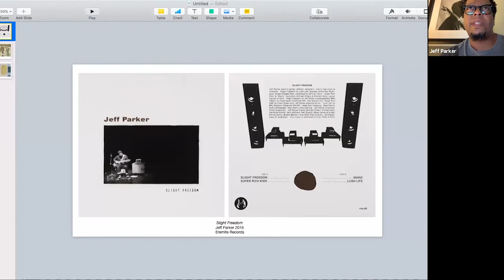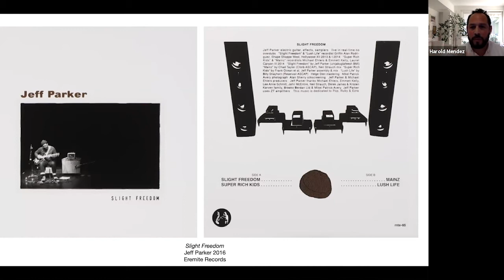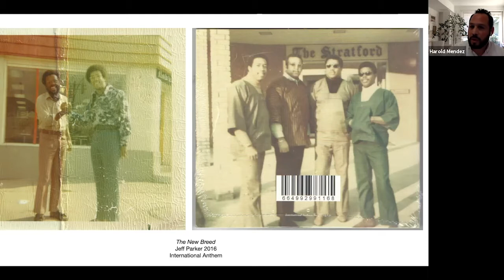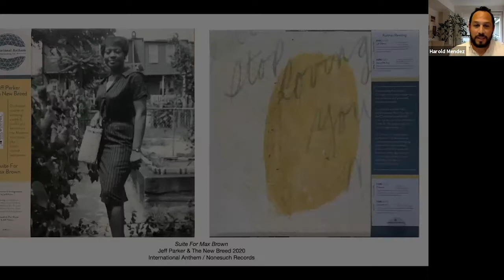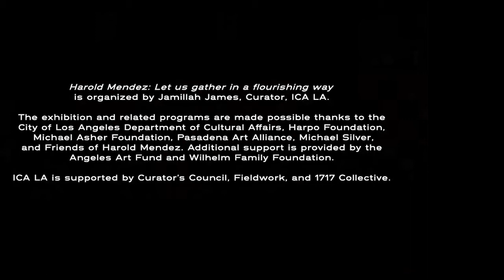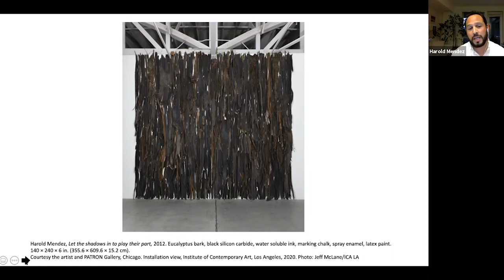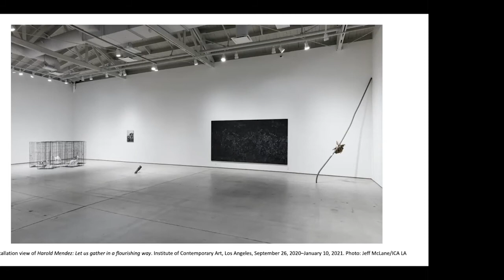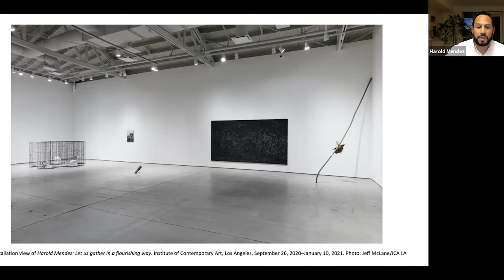JEFF PARKER HAROLD MENDEZ CONVERSATION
Conversation between artist Harold Mendez and musician Jeff Parker on the occasion of the video release Jeff Parker — Harold Mendez: Sounds and Let us gather in a flourishing way featuring Parker performing in the Mendez exhibition at the Institute of Contemporary Art, Los Angeles (ICA LA) . For this special recorded solo performance, Parker explores improvisations in Mendez’s survey exhibition Let us gather in a flourishing way.

Jeff Parker (b. 1967, Connecticut) is recognized as one of contemporary music’s most versatile and innovative electric guitarists and composers - creating works that exploit the contrary relationships between tradition and technology, improvisation and composition, and the familiar and the abstract. A longtime member of the influential indie band Tortoise, Parker has been an associate member of the Association for the Advancement of Creative Musicians (AACM) since 1995. A prolific bandleader and collaborator, Jeff has appeared on over 140 commercial recordings. Currently, Parker has been focusing on music production, small ensembles and solo performance.

Harold Mendez  (b. 1977, Chicago) has taken part in numerous exhibitions such as  Being: New Photography  (2018) at the Museum of Modern Art, New York and the Whitney Biennial (2017), New York. Mendez was recently the subject of a solo presentation, The years now at the Reva and David Logan Center for the Arts at the University of Chicago. In addition, his work has been shown at the Studio Museum in Harlem, New York; the Bass Museum, Miami; LAXART, Los Angeles; the Institute of Contemporary Art, Philadelphia; MoMA PS1, New York; Renaissance Society, Chicago; Project Row Houses, Houston; and the Museum of Contemporary Art, Chicago, among others. Mendez has been awarded residencies at the John Michael Kohler Arts Center, Sheboygan, WI; Light Work, Syracuse; the Robert Rauschenberg Foundation; the Core Program, Museum of Fine Arts, Houston; Skowhegan School of Painting and Sculpture; and the Headlands Center for the Arts. His works are included in the permanent collections of the Studio Museum in Harlem, New York; the Museum of Fine Arts, Houston; Minneapolis Institute of Art; the DePaul Art Museum, Chicago; and the Colección Diéresis, Guadalajara, Mexico. Mendez studied at Columbia College Chicago; the University of Science and Technology, School of Art, Ghana, West Africa; and the University of Illinois at Chicago. He is currently based in Los Angeles.

This event was hosted by ICA LA.

Introduction by Asuka Hisa, Director of Learning and Engagement.

Harold Mendez: Let us gather in a flourishing way is organized by Jamillah James, curator, ICA LA.

Jeff Parker performance video mastered by Anthony Puglisi at Sentrall Sound

Jeff Parker performance video recorded in Los Angeles at ICA LA on October 20, 2020.
Conversation recorded online on November 19, 2020.
Recorded in Los Angeles at ICA LA on November 19, 2020